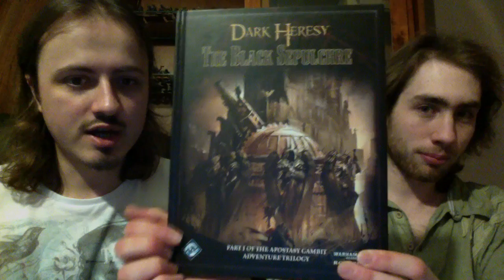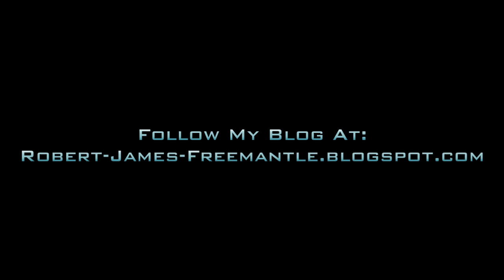Session Seven: Overview - Vidcast (Dark Heresy)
See the featured module book in this video Dark Heresy: The Apostasy Gambit I - Black Sepulchre
HERE in the USA

Or HERE in the UK

See the Dark Heresy Core Rulebbook here if you are in the U.K.

Or here for the United States

RPG game by Fantasy Flight Games.

Title: Clenched Teeth
For verification purposes, here is a direct link to the track on Kevin's website, at its source location

Music track ISRC: US-UAN-11-00705